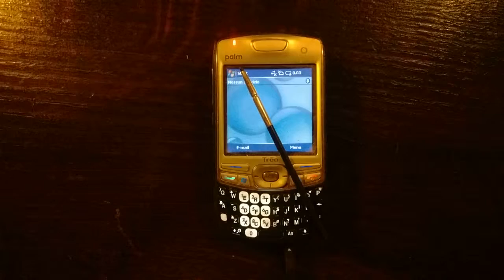PALM TREO VINTAGE CELL PHONE